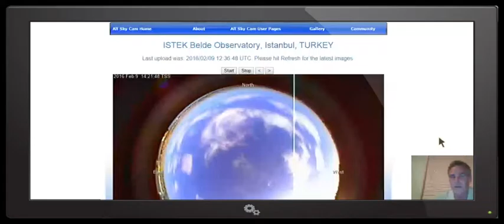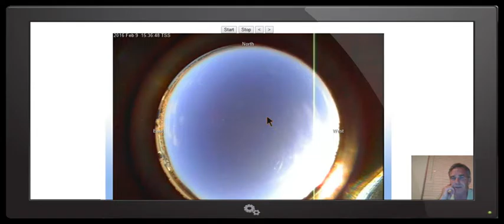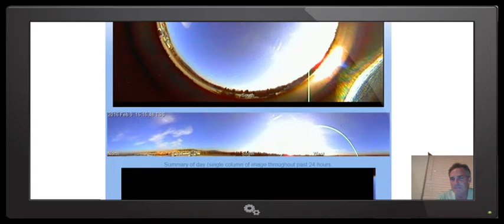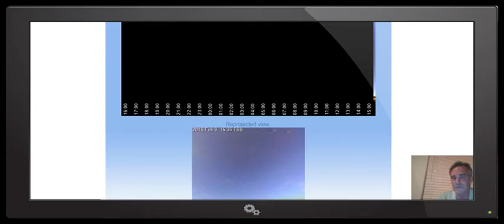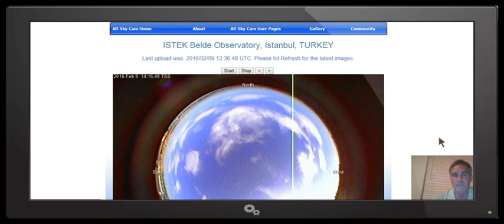Nibiru - this is not the Sun!!